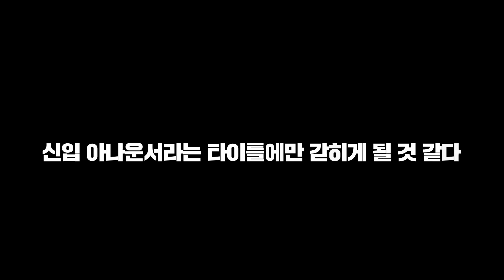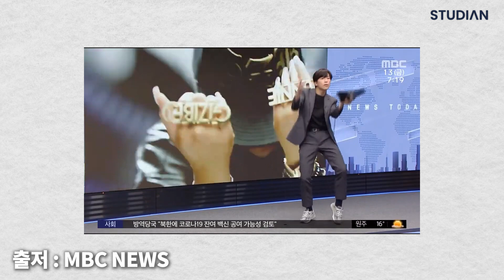너 때문에 뉴스 보기 싫다는 악플에 대처하는 신입 아나운서의 자세 (정영한 아나운서)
너 때문에 뉴스 보기 싫다는 악플에 신입 아나운서의 예상치 못한 반응 (정영한 아나운서 1부)

오늘의 게스트 : 정영한 MBC아나운서
MBC 아나운서국 아나운서

📓오로다 PLAN · DO · SEE 다이어리(2023년) 구매